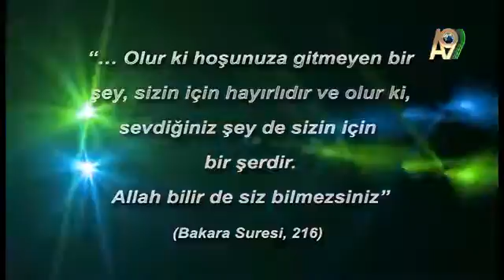Vücudun savunma sistemi - Ağrı